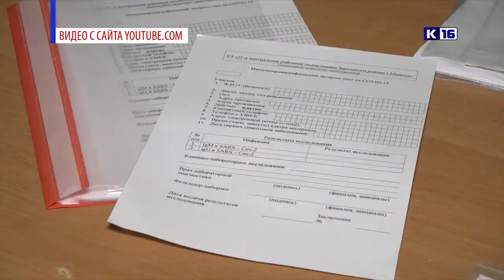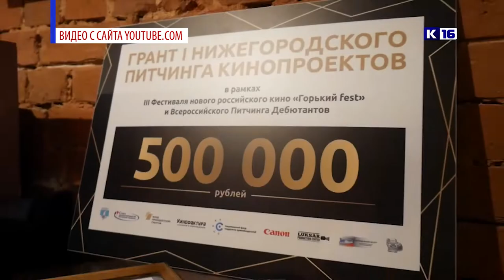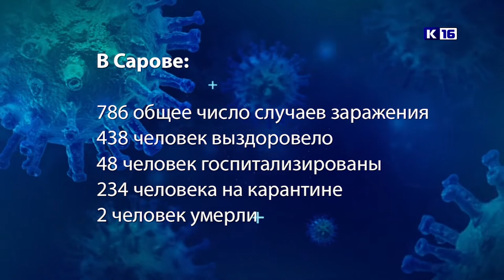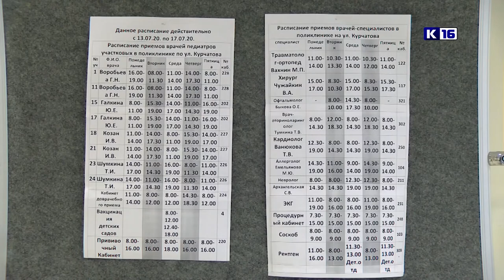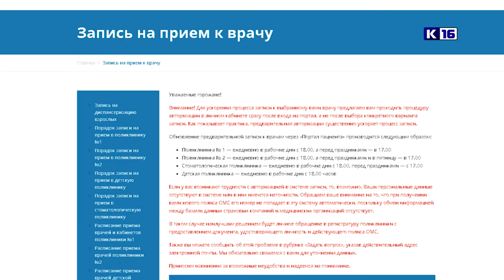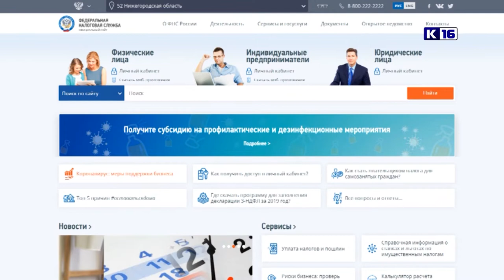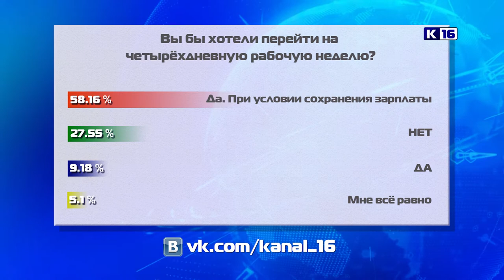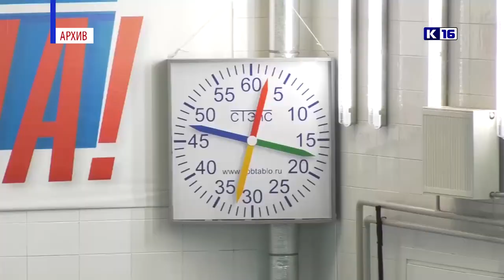Новости Сарова 16.07.2020